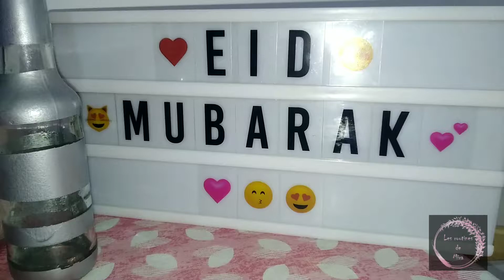Eid El fitr 2021:ma journée de l’Aïd préparation et organisation 🎉🎈🎈🎉اجواء عيد الفطر المبارك